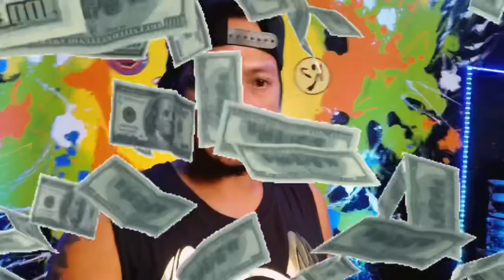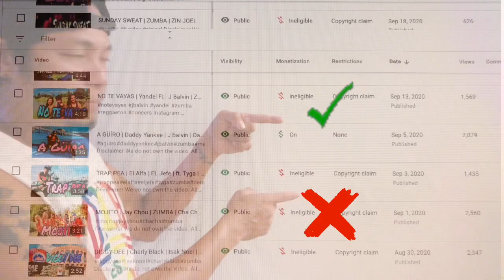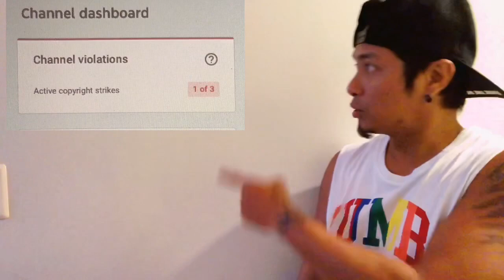COPYRIGHT ON YOUTUBE | BY: ZIN JOEL